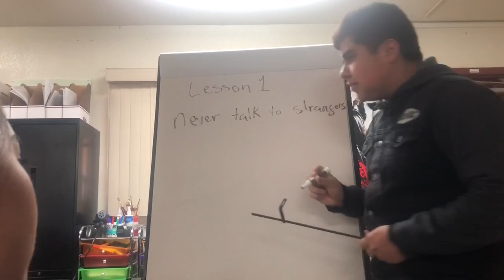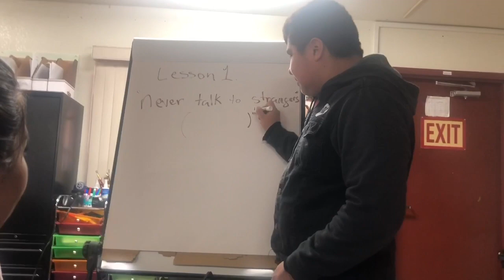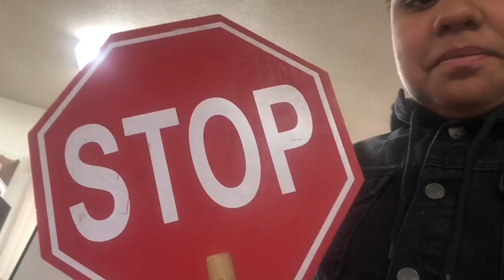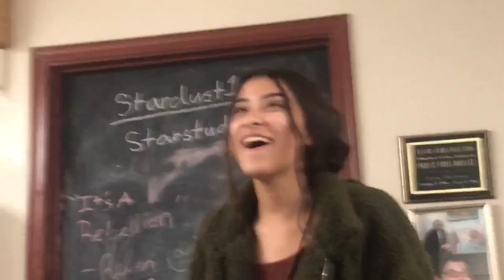My first high school fight! (live clips added)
Watch my high school vlog where we talk about Jeffree star sorry for the clickbait🤗Hope you enjoyed